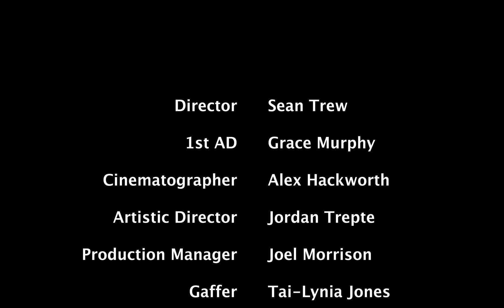Displaced S01E09 Season Finale (Web Series)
~ Displaced: The Series (1.09 Season Finale) ~
CakePunch Productions (2018)
• Nidal Bukhari
• Jessica Berón
• Chris Schneider
• Directed by: Sean Trew
• Written by: Nidal Bukhari